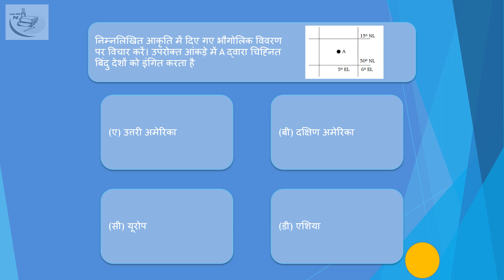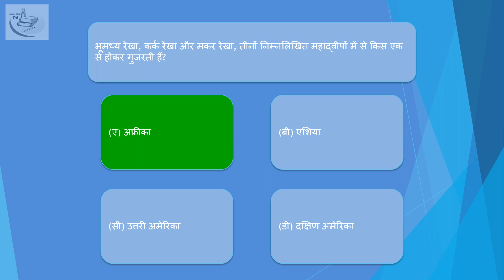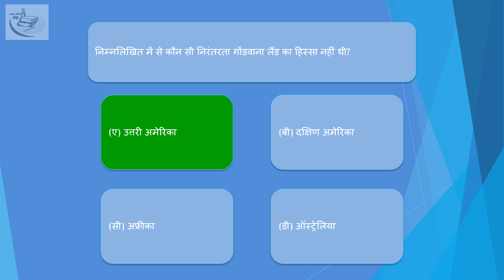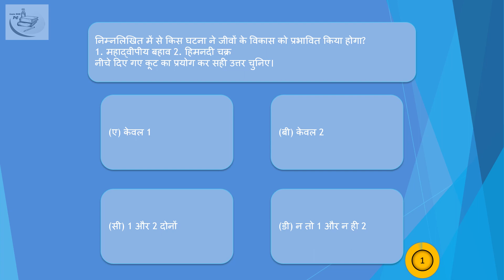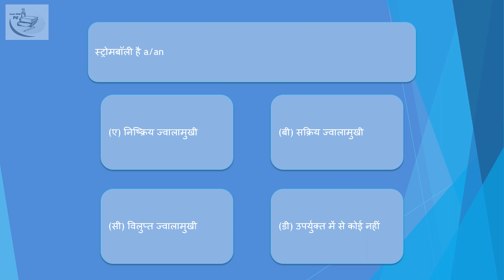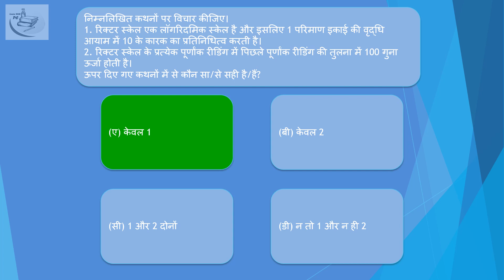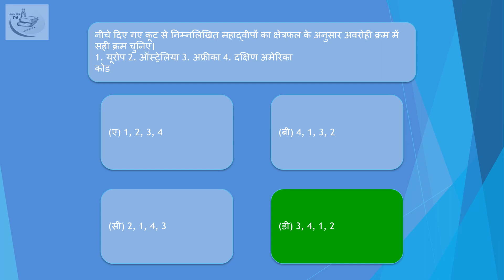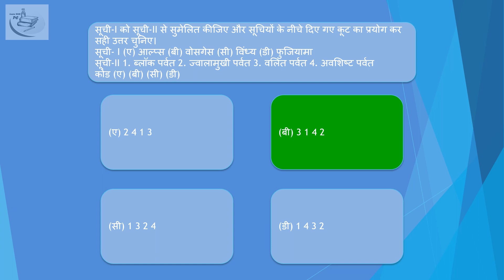विश्व भूगोल - World Geography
विश्व भूगोल, पृथ्वी, अक्षांश, महासागर, मेरिडियन, भूमध्य रेखा, देशांतर, ग्लोब, ग्रीनविच, अंतर्राष्ट्रीय तिथि रेखा, उष्णकटिबंधीय, चट्टान, ज्वालामुखी, रिक्टर स्केल, सुनामी, महाद्वीप, पर्वत, हिमालय,

Hindi - World Geography, Earth , Rocks , Volcano , Earthquake , Continents , World Mountain Ranges
mppsc mcq